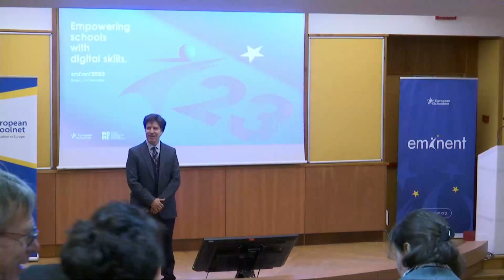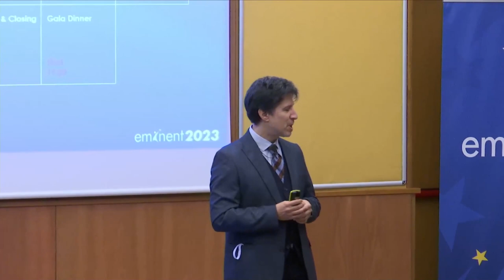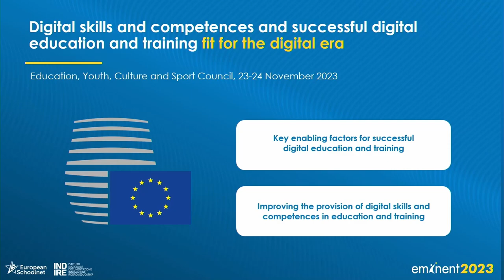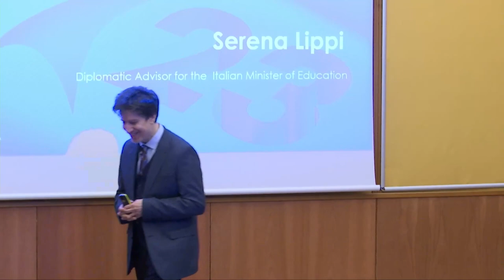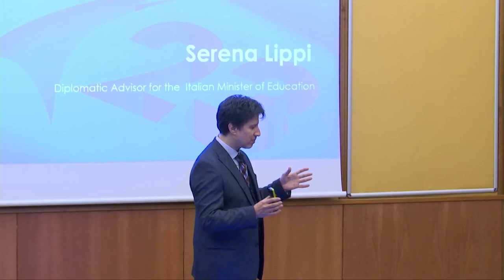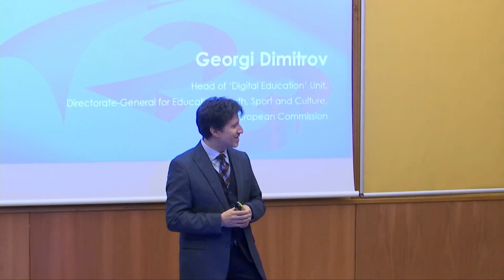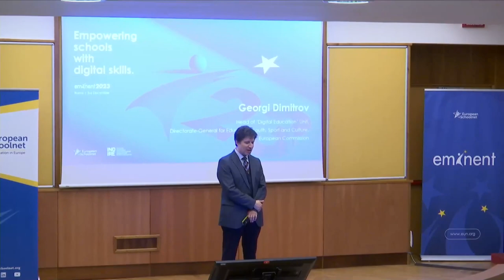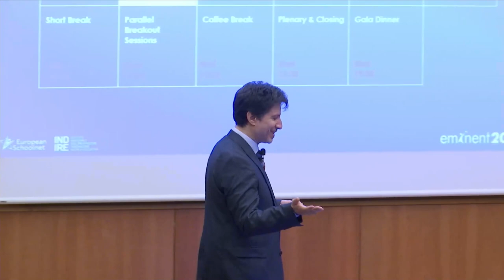Introduction and welcome - Marc Durando, Serena Lippi and Georgi Dimitrov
Marc Durando, Executive Director European Schoolnet .

Serena Lippi, Consigliere Diplomatico del Ministro dell'Istruzione e del Merito, Ministry of Education of Italy.

Georgi Dimitrov, Head of ‘Digital Education’ Unit, Directorate-General for Education, Youth, Sport and Culture, European Commission.